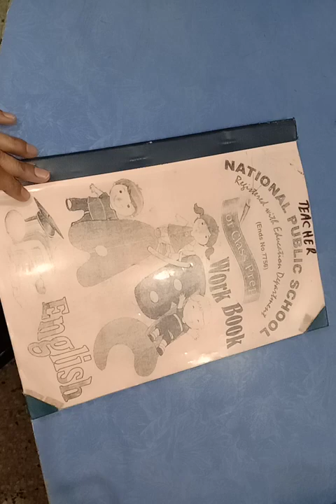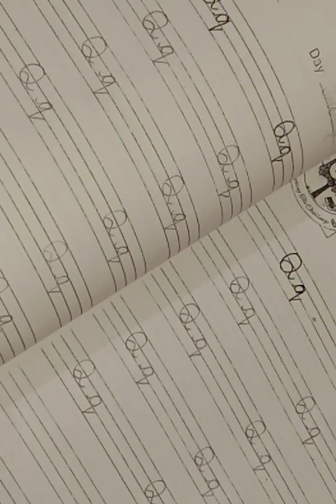Class Prep English 1st term page no 46 to 49